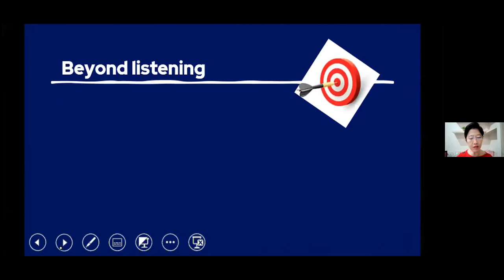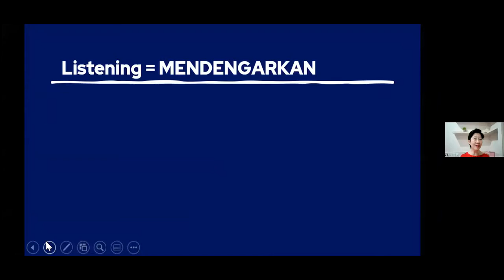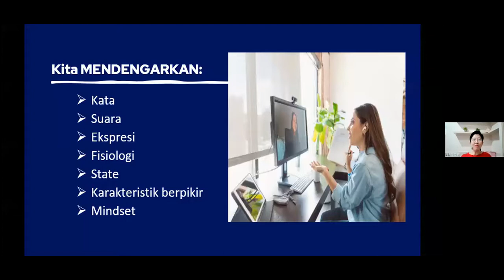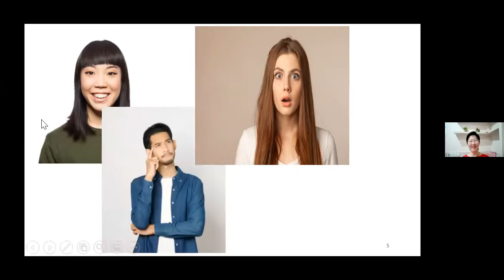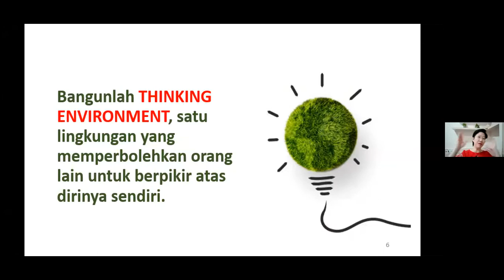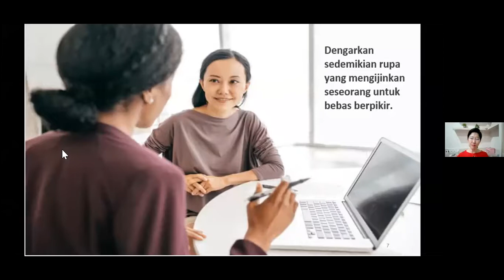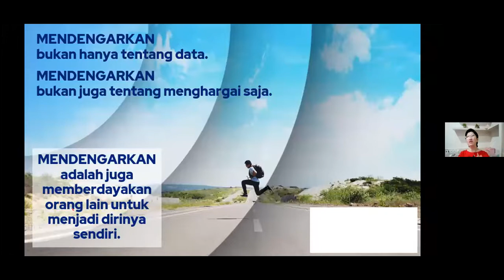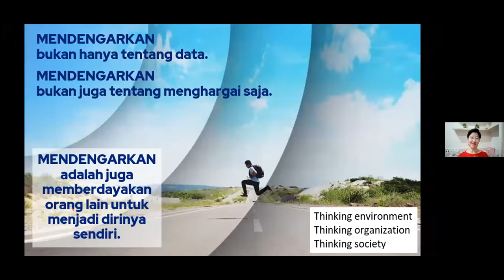McCafe Maret 2022 - Beyond Listening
Belajar mendengarkan berarti siap untuk tidak hanya INSIDE-OUT. Bersediakah? Mari kita bahas bersama, mungkin ini salah satu alasan tidak bisa mendengarkan.

Bersama:
Mariani Ng
Founder of Metamind | Executive Leadership Coach